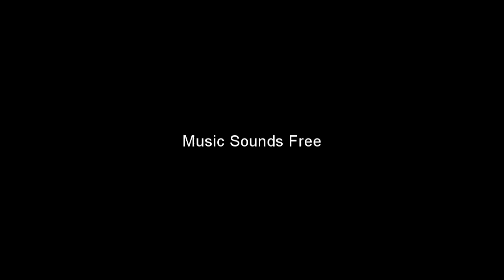Lazy_Boy_Blues 4 lover sounds free vlog no copyright music